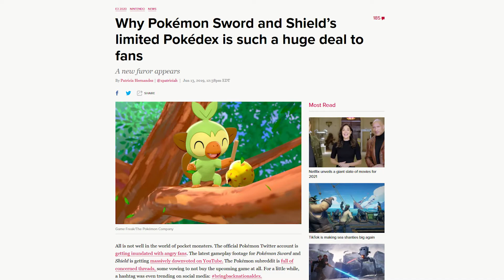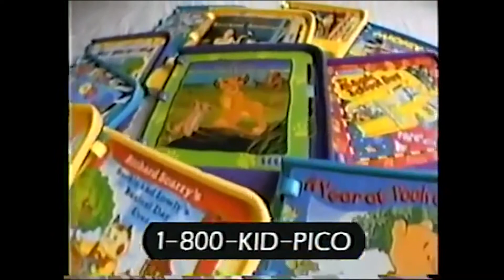My Pokémon Journey and Why I Think Pokémon is Still Great Despite Its Flaws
Brian explains why after all these years the Pokemon series still hold as special place in his heart.